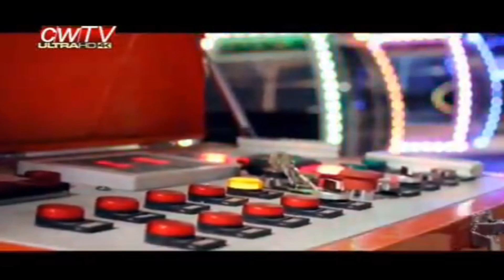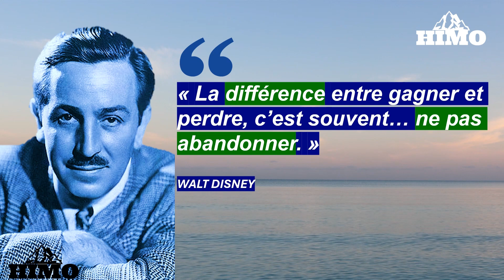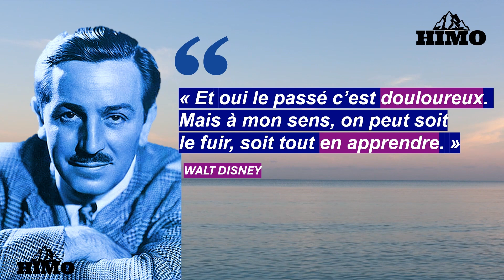GRANDE ROUE DE KINSHASA🎡🎡: GENTINY NGOBILA ET NICOLAS KAZADI PRENNENT PLACE DANS UNE MÊME CABINE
Kinshasa (/kin.ʃa.sa/ Écouter ; en lingala : Kisásá), appelée Léopoldville (en néerlandais : Leopoldstad) de 1881 à 1966, est la capitale et la plus grande ville de la république démocratique du Congo (RDC) et l'une des plus peuplées d'Afrique.